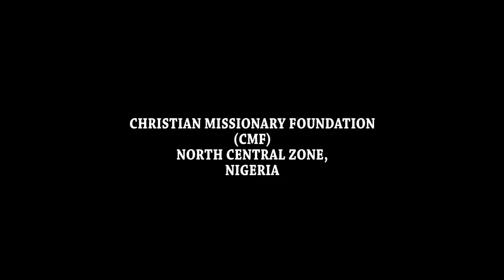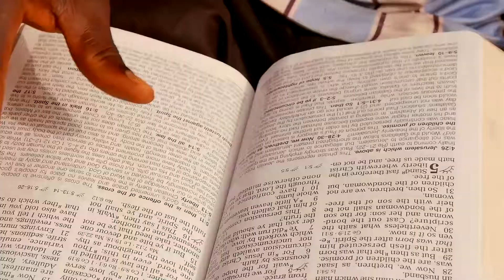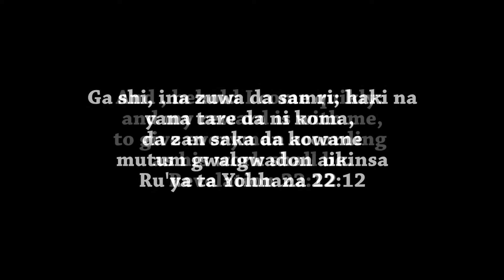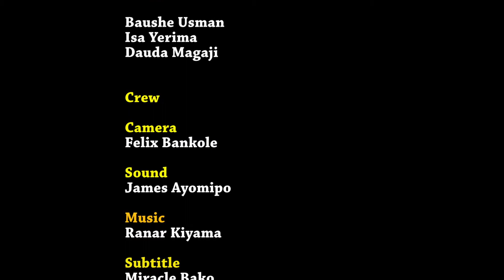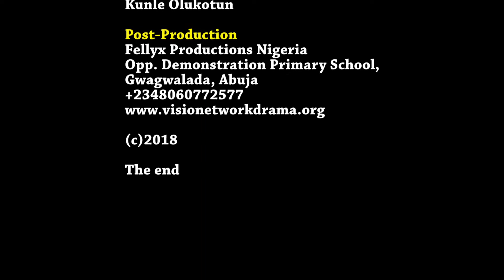CHI'NA (RAPTURE IN BASSA LANGUAGE) By Felix Bankole